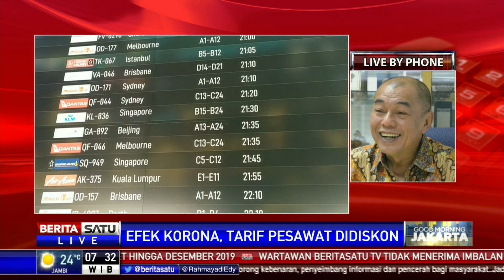Dialog: Efek Korona, Diskon Tiket Pesawat #2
Mewabahnya virus 2019-ncov atau virus corona di Cina langsung berdampak terhadap sektor pariwisata Indonesia, salah satunya pariwisata Bali. Hal ini karena China merupakan penyumbang wisatawan nomor dua terbanyak yang melancong ke Indonesia setelah Malaysia. Pembahasan tema ini bersama Wakil Ketua Umum Asita Budianto Ardiansjah.